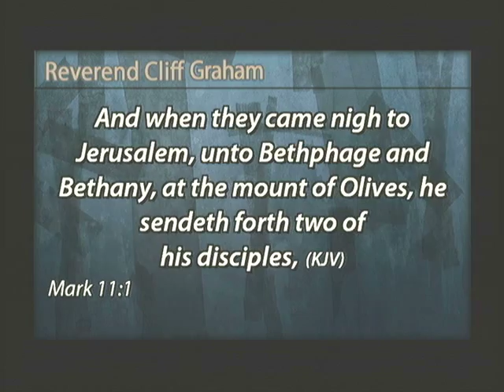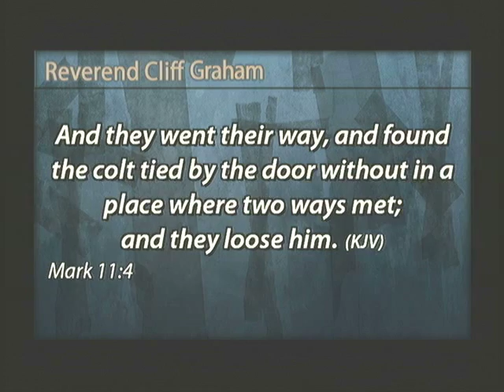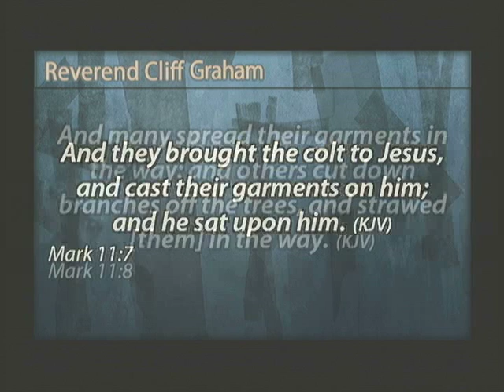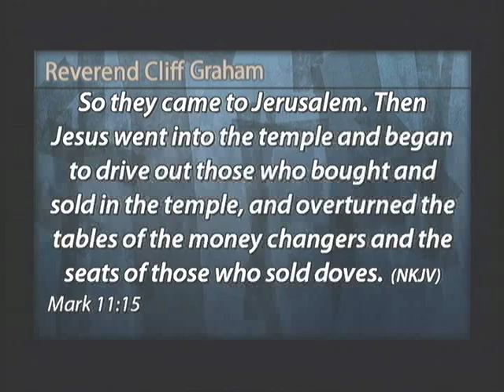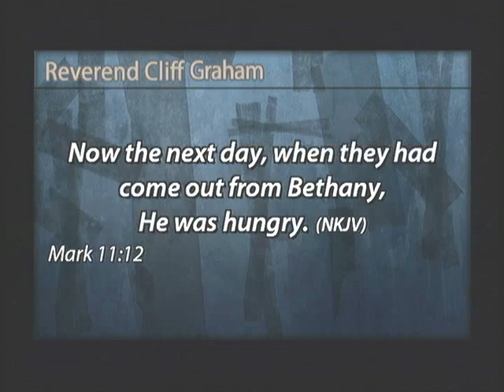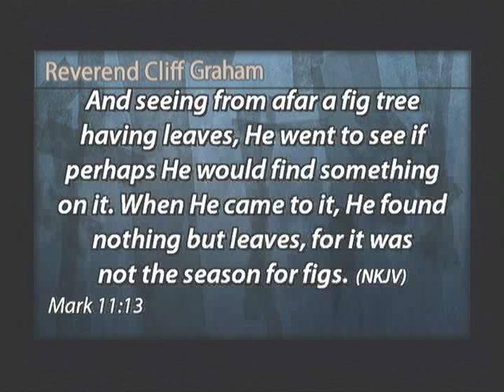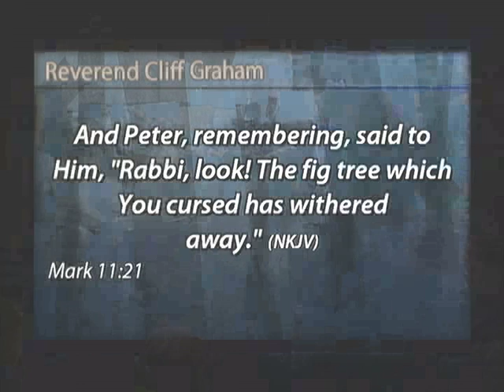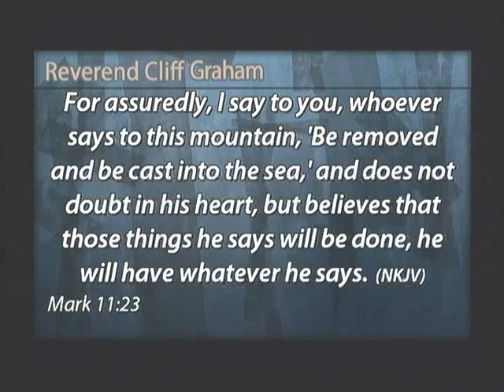2014 1 19 Walking With Jesus Cliff Graham